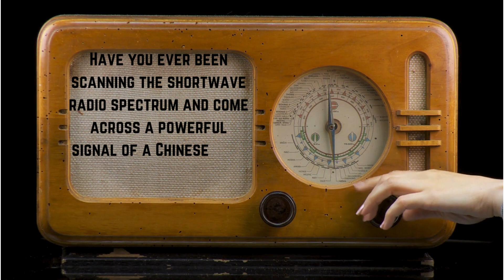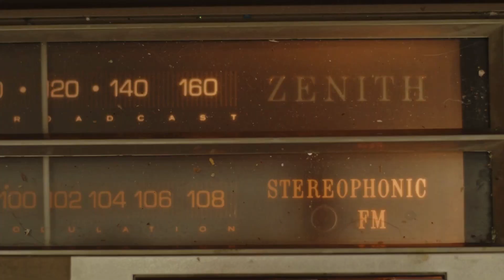Chinese Fire Drake - The Worlds Most Powerful Radio Jammer!!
The Chinese Fire Drake is the worlds most powerful radio jammer. Radio Oddities takes a look at this government owned transmission to find out its source...